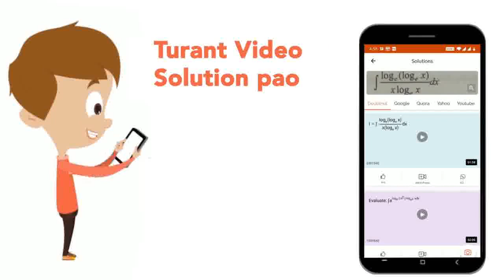The brakes on your car can slow you at a rate of 5.2m//s^(2). (a) If you are going146 km/h and s...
The brakes on your car can slow you at a rate of 5.2m//s^(2). (a) If you are going146 km/h and suddenly see a state trooper, what is the minimum time in which you can get your car under the 90 km/h speed limit ? (The answer reveals the futility of brakingto keep your high speed from being detected with a radar or loser gun. ) (b) Graph x versus t and v versus t for such a slowing .
Class: 12
Subject: PHYSICS
Chapter: MOTION ALONG A STRAIGHT LINE
Board:IIT JEE

👉 Have Any Query? Ask Us.